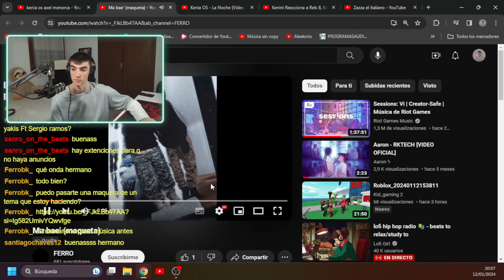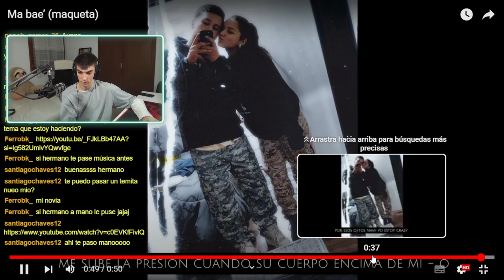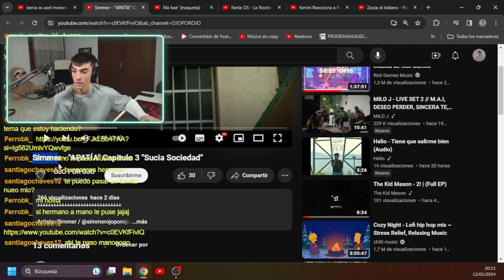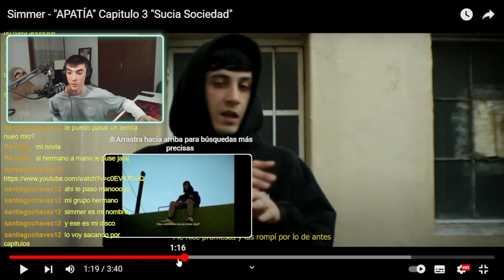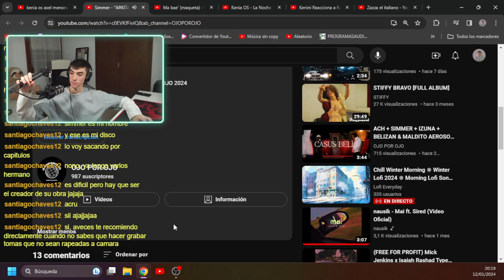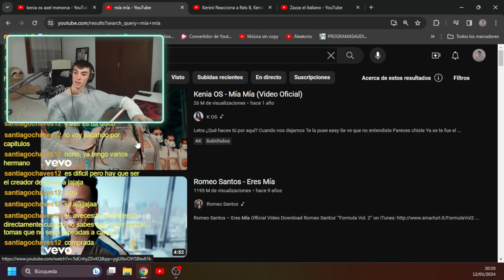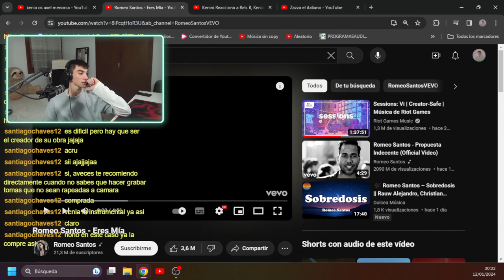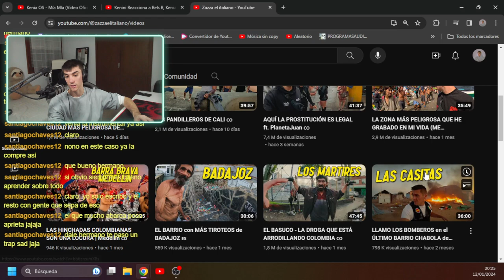AXEL-OPINIONS de Simmer - "APATÍA" Capitulo 3 "Sucia Sociedad"